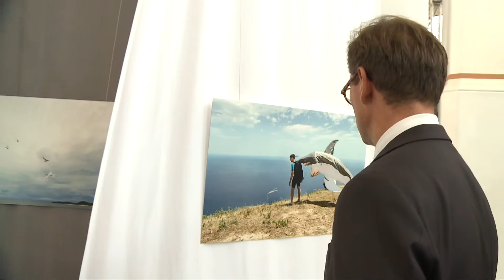Inaugurazione Mostra Vento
Abbiamo inaugurato la nostra mostra fotografica "Vento". Nostra e dei 38 fotografi che ci hanno donato delle immagini magiche in grado di catturare, al di là della storia che raccontano, il vento.
Eccola in tre minuti: noi vi aspettiamo ogni giorno dalle 10 alle 20 (ingresso gratuito) al Salone degli Incanti: sabato 8 ottobre alle 15 in programma l’asta per aggiudicarsi questi pezzi unici, e aiutare il Burlo, l’ospedale delle mamme e dei bambini del Friuli Venezia Giulia. Vi aspettiamo!